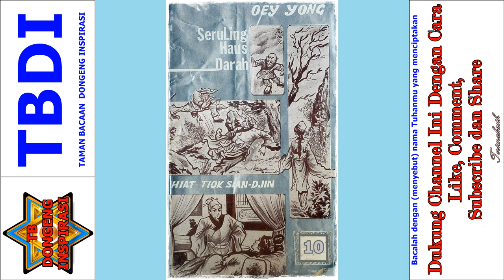Seruling Sakti Pendekar Perkasa Jilid 10